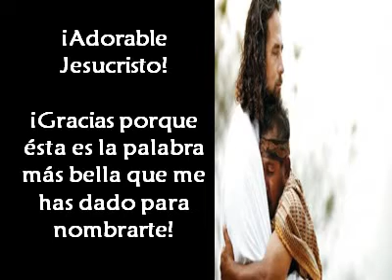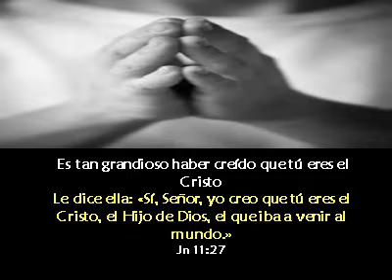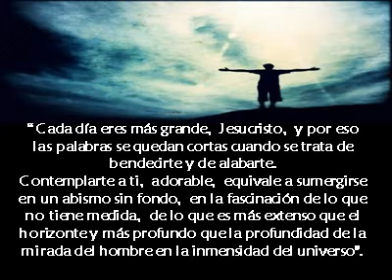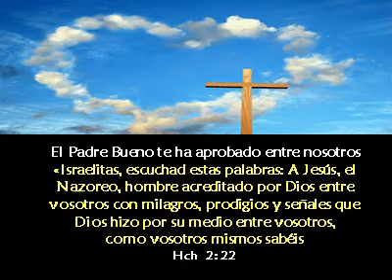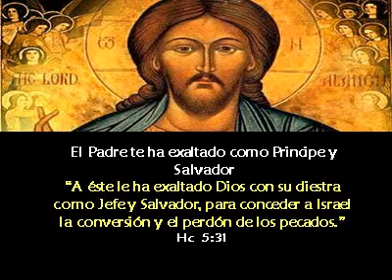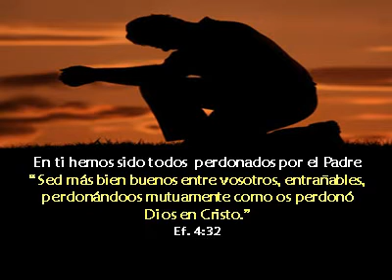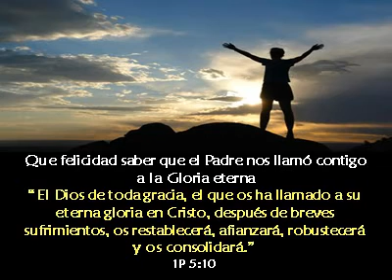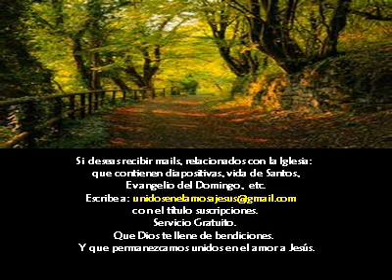Encuentro personal con Dios 9